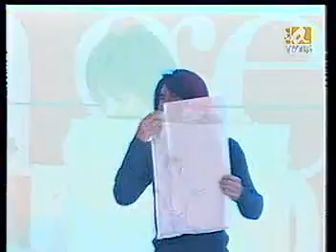020317F4出席臺北聯合報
懐かしい映像です。